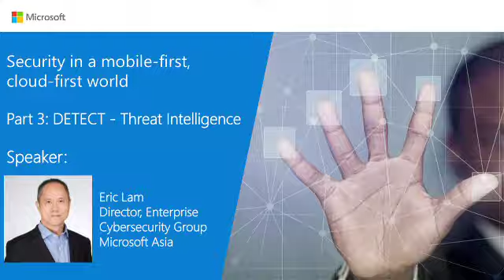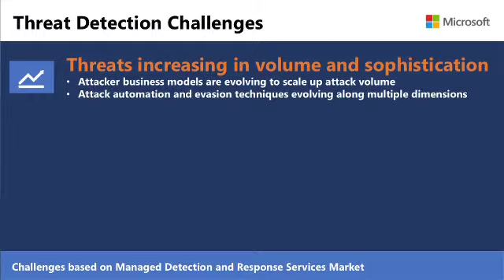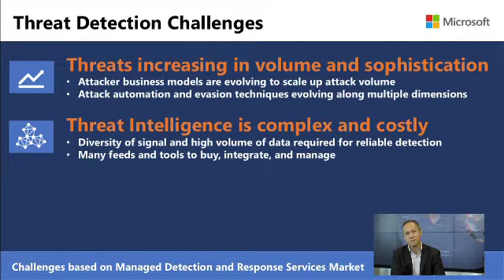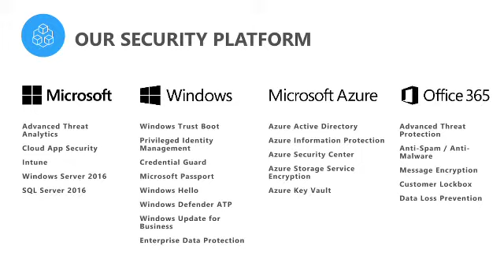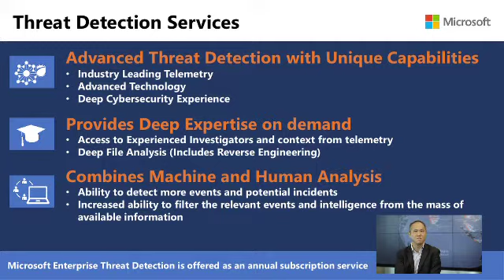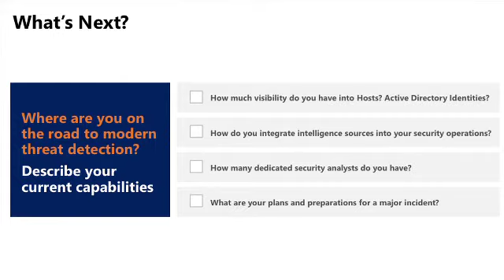Security in a mobile-first cloud-first world : Protect, Detect & Respond [Part 3/4]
Part 3: Detect - Threat Intelligence by Eric Lam [Director, Enterprise Cybersecurity Group, Microsoft Asia]. Learn the concepts and ideas around threat detection that forms a very essential part of every organisation's cybersecurity strategy. The fundamentals of threat detection is threat intelligence which refers to all the information that comes from the security systems which the organistion has to keep it safe.